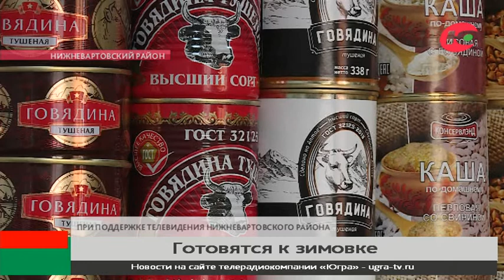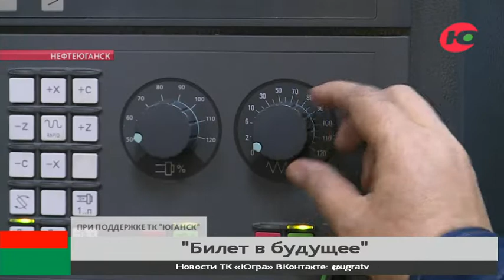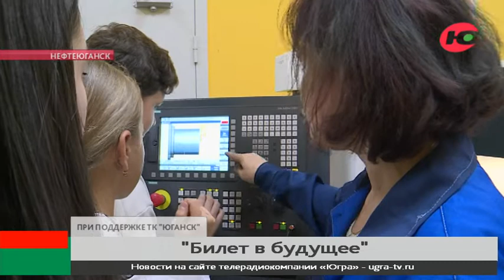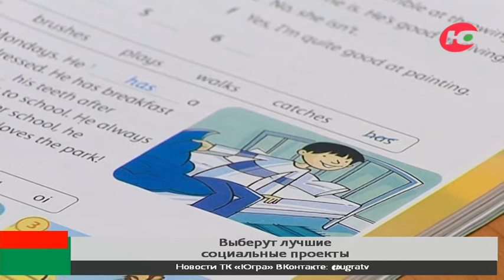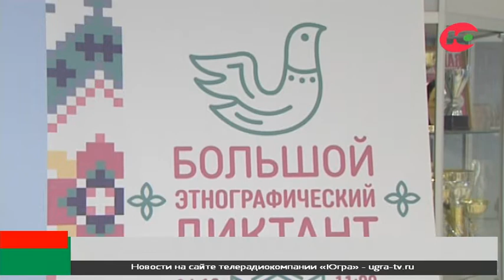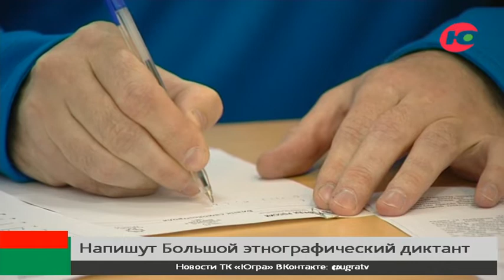Югра 24. Лента муниципальных новостей от 30.10.2022